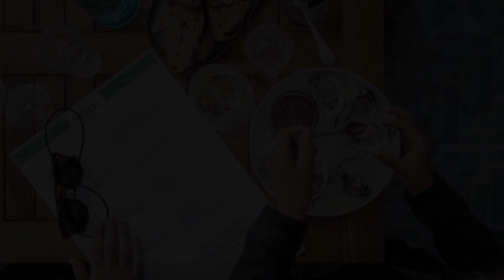Hotel BOAT & CO, Amsterdam, Netherlands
About Property:
You're eligible for a Genius discount at Hotel BOAT & CO! To save at this property, all you have to do is sign in.
Hotel BOAT & CO by the award-winning City ID group is a 4-star hotel situated by the waterfront in the Houthaven district, suitable for short and long stay. Features an on-site restaurant, a gym and wellness area. The hotel offers modern design apartments combined with the service and facilities of a luxury hotel, such as concierge- and room services.
All guest apartments are ...
Property Type: Hotel
Address: 500 Revaleiland, Westerpark, 1014 ZG Amsterdam, Netherlands
Searching For
1. Hotel BOAT & CO - Amsterdam - Netherlands
2. Hotel BOAT & CO - Amsterdam - Netherlands Address
3. Hotel BOAT & CO - Amsterdam - Netherlands Rooms
4. Hotel BOAT & CO - Amsterdam - Netherlands Amenities
5. Hotel BOAT & CO - Amsterdam - Netherlands Offers and Deals
Audio Credit:
Track Title: Reasons To Hope
Artist: Reed Mathis